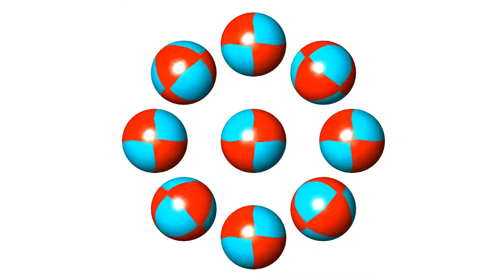天童智也作 万華鏡風CG球面マッピング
天童智也